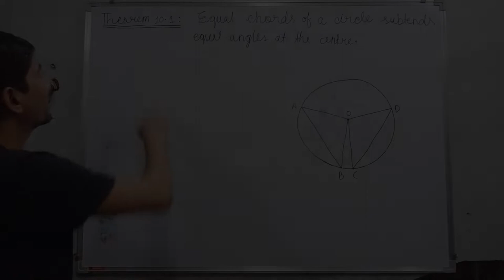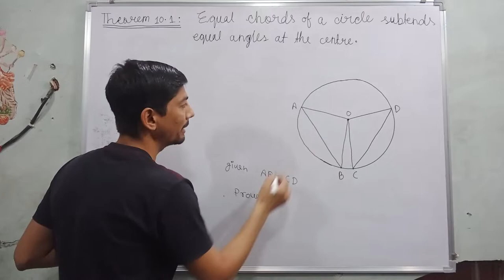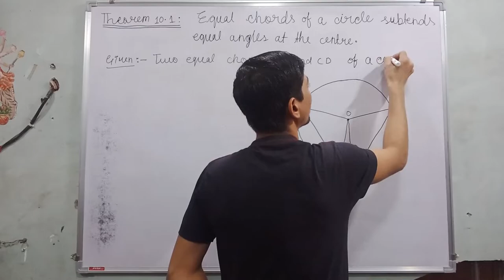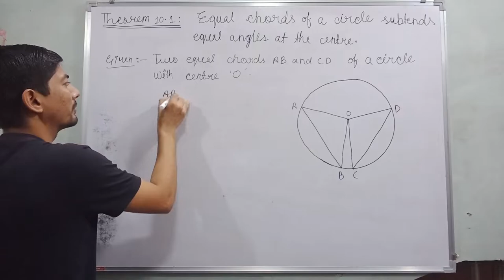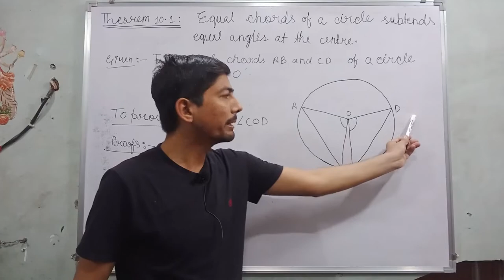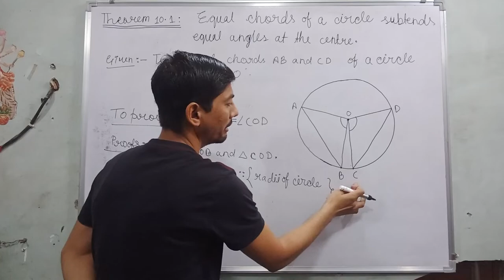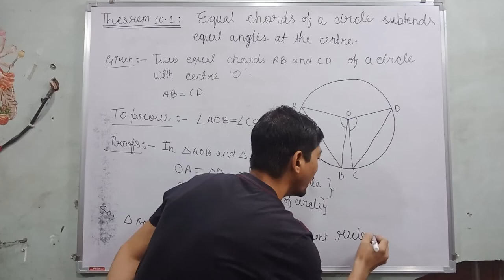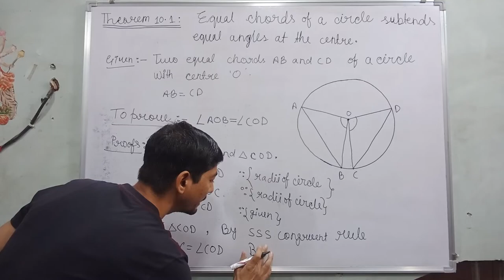equal chords of a circle subtend equal angles at the centre | theorem 10.1 class 9 | equal angle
Hi everyone
in this video, I tell you about  " Theorem 10.1 : Equal chords of a circle subtend equal angles at the centre.  "?